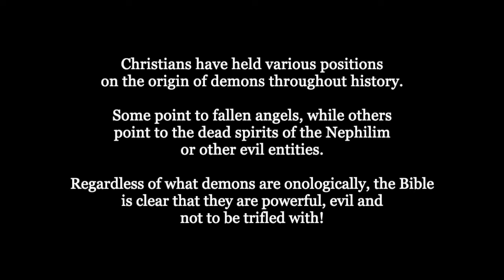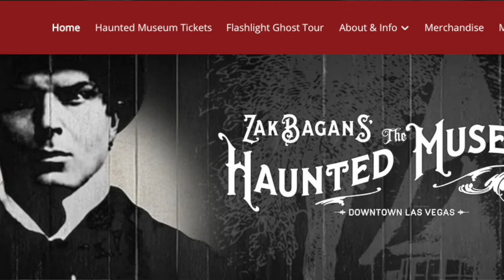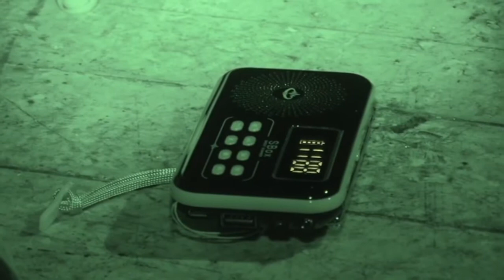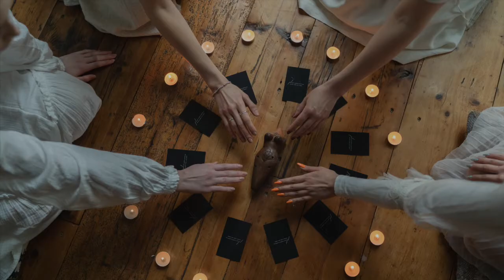Interview with the Ghost Hunter!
Check out my interview with a former ghost hunter turned Biblical theologian. We chat about the paranormal and what the Bible has to say about ghosts!